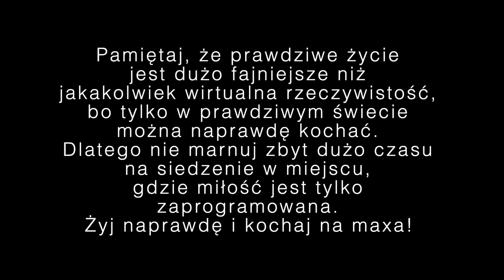Ksiądz gra w grę: Ghost of Tsushima [06] Bądź jak latarnia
Aby nas wesprzeć kliknij tu

Miniaturkę przygotował: Sebastian Gwóźdź

Zapraszamy.